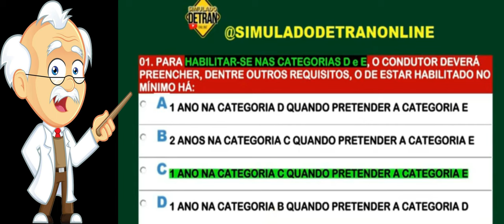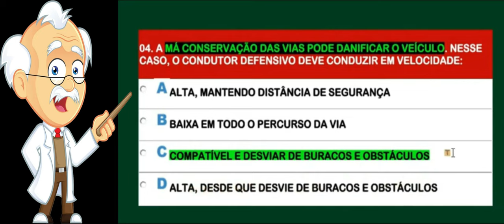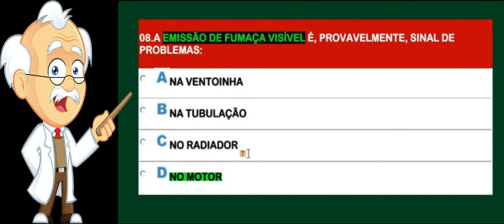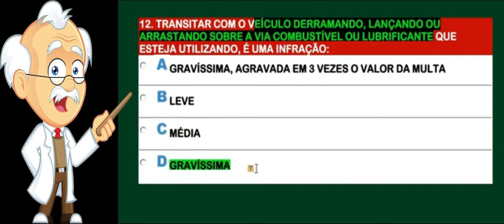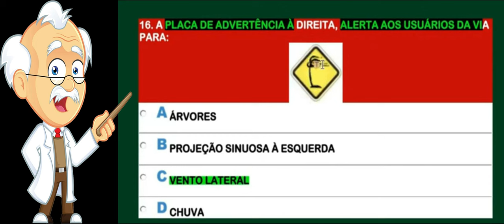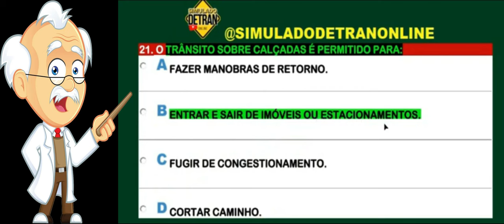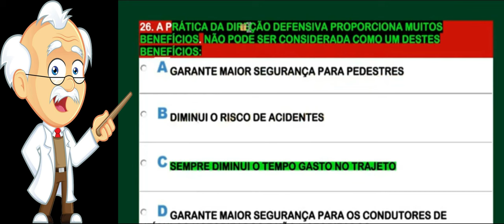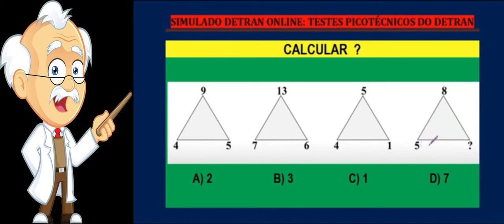30 QUESTÕES DA PROVA DO DETRAN 2024│SIMULADO DETRAN ONLINE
30 QUESTÕES DA PROVA DO DETRAN 2024│SIMULADO DETRAN ONLINE